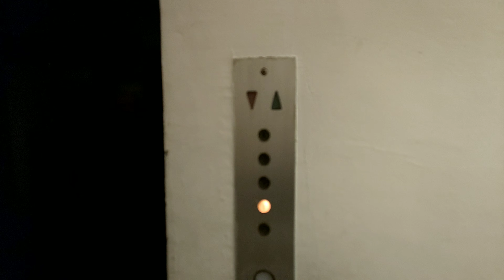大阪市中央区道頓堀2丁目付近某ビルのエレベーター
なんと未更新のロイヤルスーパーダインが現存していました。いつ更新されても可笑しくないです。
機種:ロイヤルスーパーダイン
用途:乗用
定員:6名
積載:450kg
設置数:1